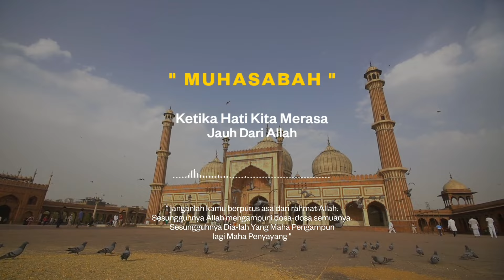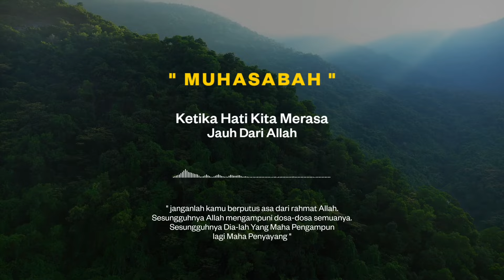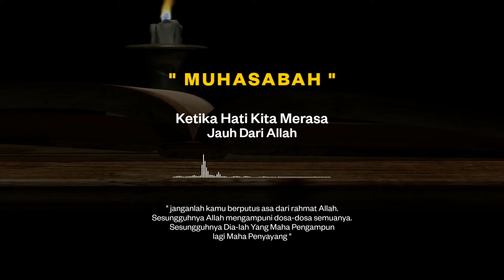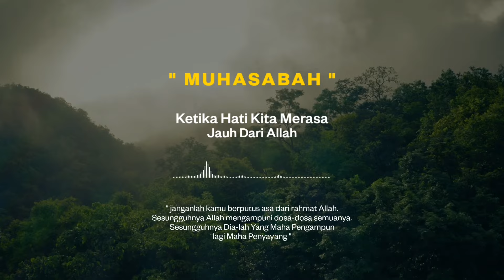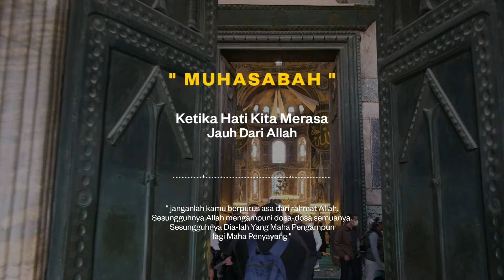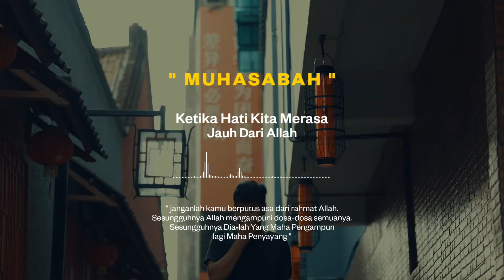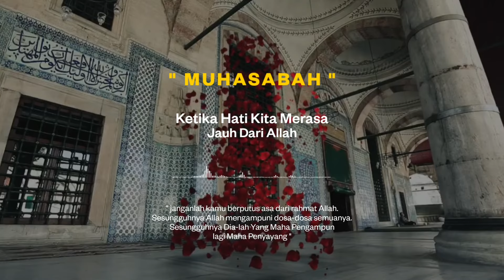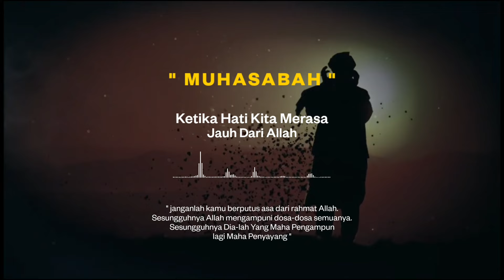MUHASABAH KETIKA HATI KITA MERASA JAUH DARI ALLAH - USTADZ HANAN ATTAKI, LC